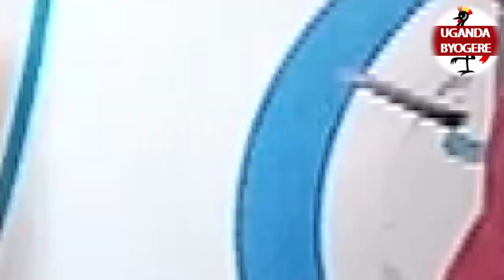CALVIN KAYANJA AKAYIDDE BRENDAH MILES KU PALLASO E DUBAI -OYINZA OTYA OKWEYISA NGA EKITAGASA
UGANDA BYOGERE//KAKALAAMU